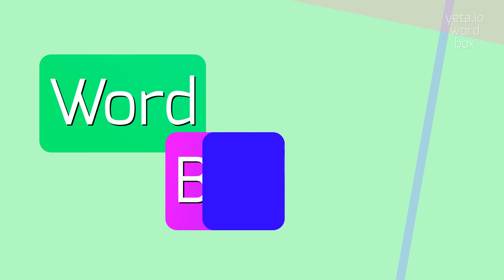How to say "sheminith"! (High Quality Voices)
Watch in this video how to say and pronounce "sheminith"!